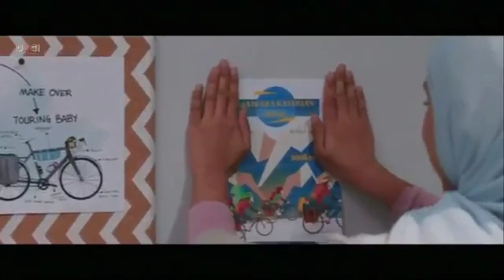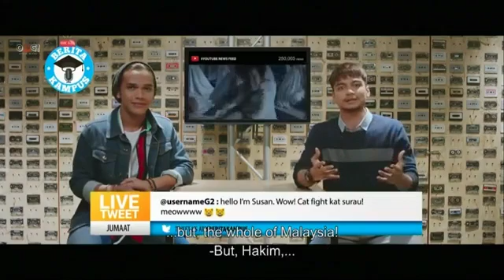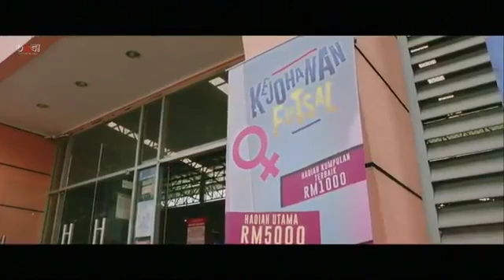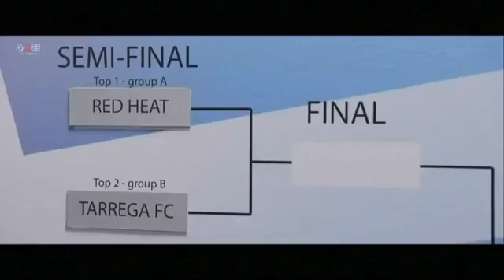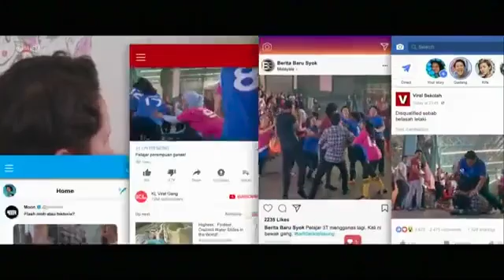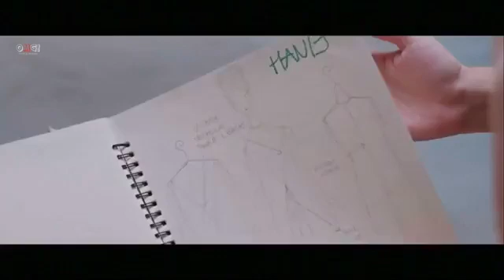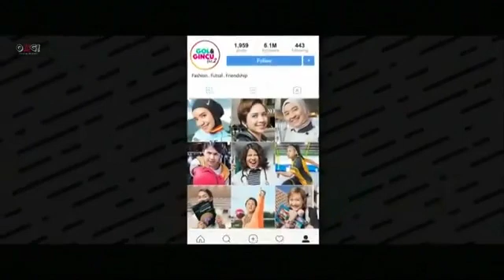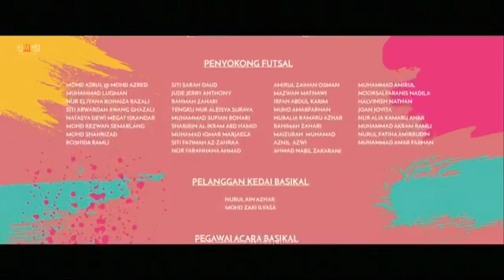gol&gincu v2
gol dan gincu vol 2